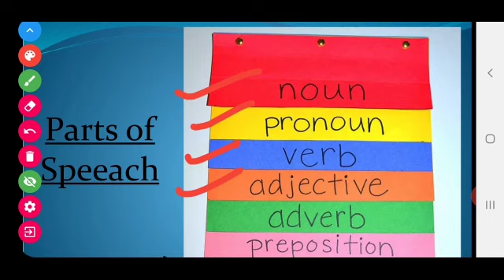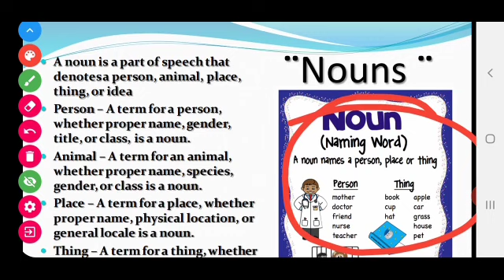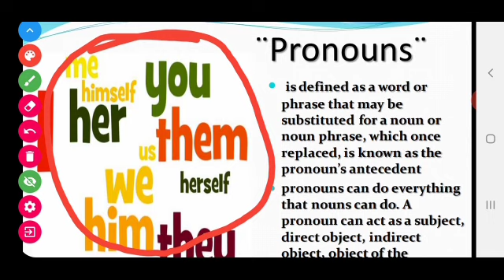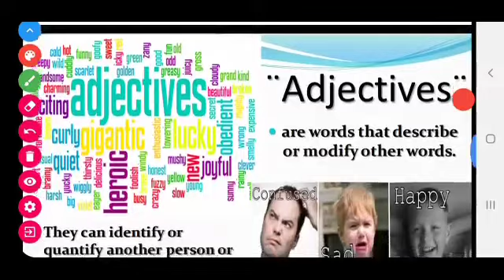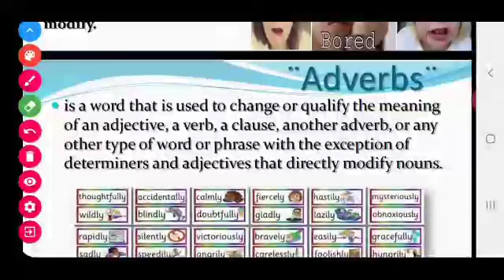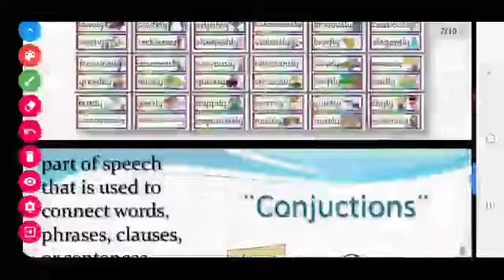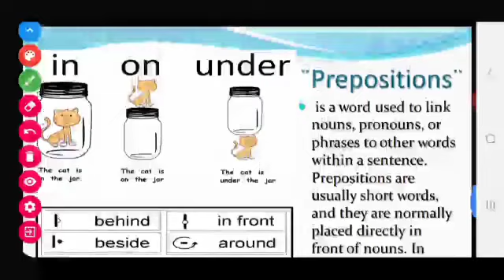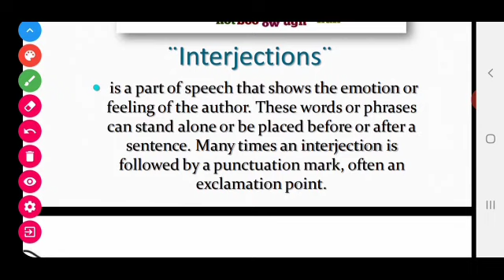Parts of speech/english grammar/basic english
Important english video link

A photograph poem 11 class cbse Vishal Sir
The portrait of a lady hornbill 11class cbse by Vishal Sir
The tale of melon city Hornbill 11 class cbse by Vishal Sir

The last lesson flamingo part 1 12 class in hindi by Vishal Sir
The last lesson flamingo class 12 hindi part 2 by Vishal Sir
my mother at sixtysix poem in hindi class 12 by Vishal Sir
poem explain in hindi my mother at sixty six flamingo by Vishal Sir
Note making tips and tricks class 12 cbse ncert bhai Vishal Sir
The third level vistas class 12 in hindi cbse by Vishal Sir
An elementary school classroom in a slum flamingo 2 lesson by Vishal Sir
keeping quiet poem in hindi class 12 chapter 3 by Vishal Sir
the last lesson class 12th explain in Hindi CBSE by Vishal Sir

the road not taken robert frost class 9 in hindi by Vishal Sir
ThE adventure of foto in hindi class 9 first flight by Vishal Sir
health care class 9 in hindi by Vishal Sir
class 9 how to look after patient by Vishal Sir

dust of snow poem in hindi robert frost class 10 by Vishal Sir
a letter to God full chapter explain in Hindi by Vishal Sir
for anne Gregory class 10th poem explain in Hindi by vishal sir
a letter to god summary in Hindi by Vishal Sir
fog poem explain in hindi class 10 by vishal sir

THE EIGHT PARTS OF SPEECH

There are eight parts of speech in the English language: noun, pronoun, verb, adjective, adverb, preposition, conjunction, and interjection. The part of speech indicates how the word functions in meaning as well as grammatically within the sentence. An individual word can function as more than one part of speech when used in different circumstances. Understanding parts of speech is essential for determining the correct definition of a word when using the dictionary.

1. NOUN

A noun is the name of a person, place, thing, or idea.
man... Butte College... house... happiness

The young girl brought me a very long letter from the teacher, and then she quickly disappeared. Oh my!

See the TIP Sheet on "Nouns" for further information.

2. PRONOUN

A pronoun is a word used in place of a noun.
She... we... they... it

A pronoun is a word used in place of a noun. A pronoun is usually substituted for a specific noun, which is called its antecedent. In the sentence above, the antecedent for the pronoun she is the girl. Pronouns are further defined by type: personal pronouns refer to specific persons or things; possessive pronouns indicate ownership; reflexive pronouns are used to emphasize another noun or pronoun; relative pronouns introduce a subordinate clause; and demonstrative pronouns identify, point to, or refer to nouns.

See the TIP Sheet on "Pronouns" for further information.

3. VERB

A verb expresses action or being.
jump... is... write... become

The verb in a sentence expresses action or being. There is a main verb and sometimes one or more helping verbs. ("She can sing." Sing is the main verb; can is the helping verb.) A verb must agree with its subject in number (both are singular or both are plural). Verbs also take different forms to express tense.

See the TIP Sheet on "Verbs" for more information.

4. ADJECTIVE

An adjective modifies or describes a noun or pronoun.
pretty... old... blue... smart

An adjective is a word used to modify or describe a noun or a pronoun. It usually answers the question of which one, what kind, or how many. (Articles [a, an, the] are usually classified as adjectives.)

5. ADVERB

An adverb modifies or describes a verb, an adjective, or another adverb.
gently... extremely... carefully... well

An adverb describes or modifies a verb, an adjective, or another adverb, but never a noun. It usually answers the questions of when, where, how, why, under what conditions, or to what degree. Adverbs often end in -ly.